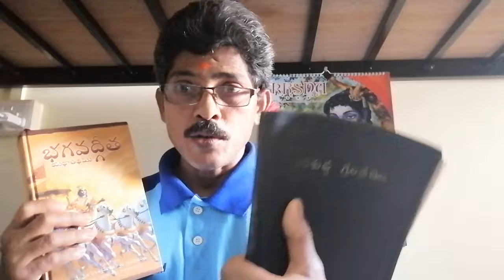Alexander Gole =my Honest.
In the world every body need  Honest.  But how many peoples honest? , howmuch %? Why in India many people suffering by someone. Its mean dis honest men highest % have. When I compare with our scams politicians with my Honest then myself I am very proud. So, please advice me.  I want use my honest for more peoples. Now I useful to  myfamile only. Please advice me, and use me also.